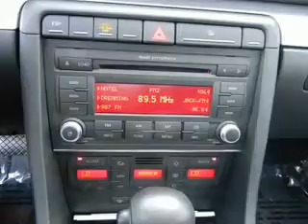Used 2008 Audi A4 Mesa AZ 85201